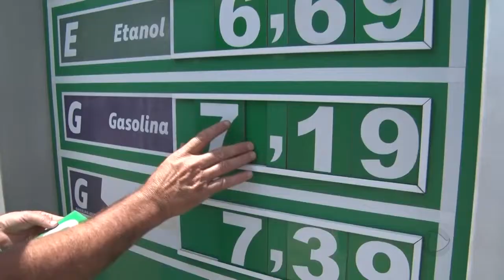Petrobras anuncia redução de 3% no valor do litro da gasolina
Parece mentira, mas é verdade. O preço da gasolina vai baixar. A Petrobras anunciou redução de 3% no litro do combustível.